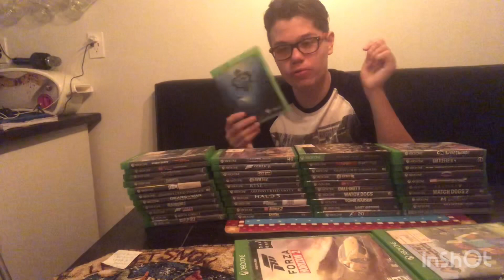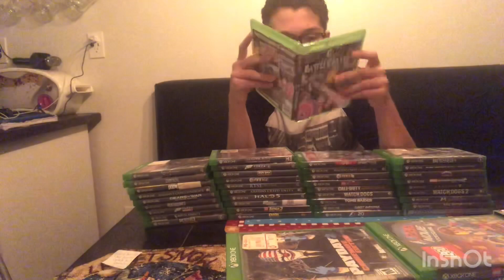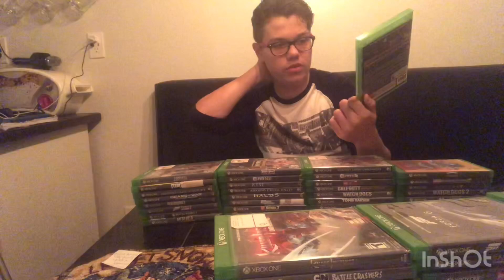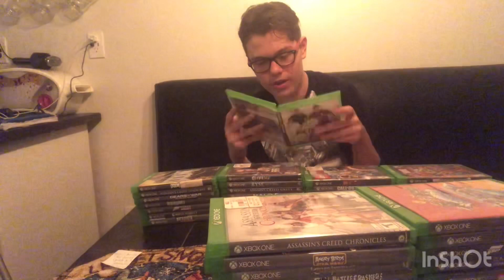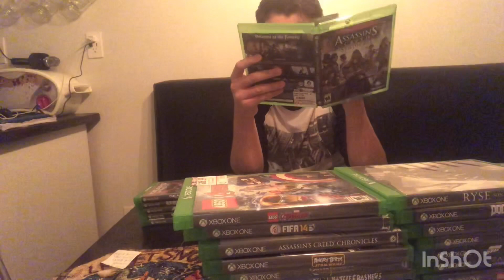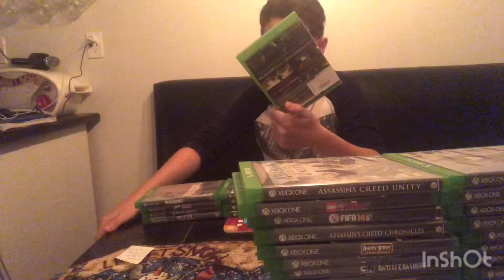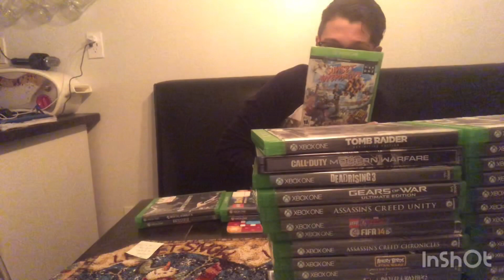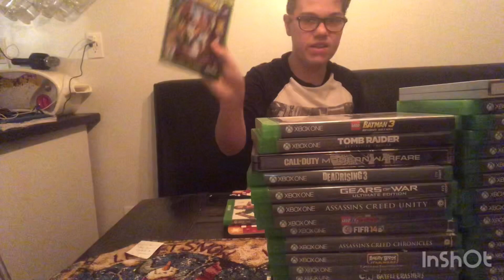Xbox 1 Collection November 2019.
Here we go showing my Xbox 1 collection to you guys. I got a lot of games in my collection and it will continue growing. If anyone wants to join the live-streams when I go live my fc is 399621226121.